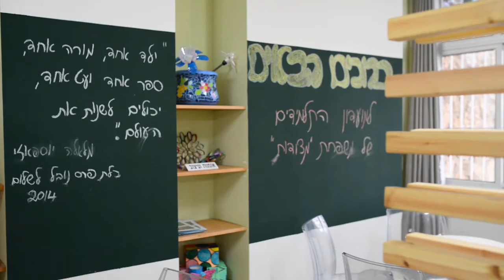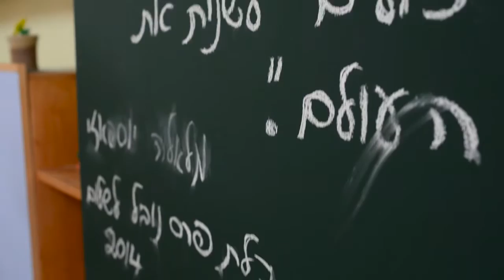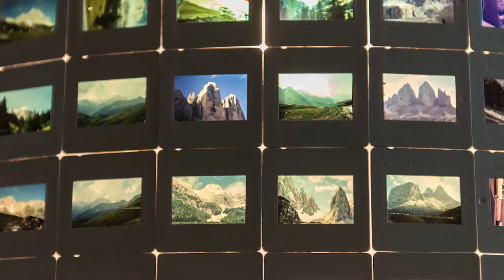Mezudot School By Neta Kafri